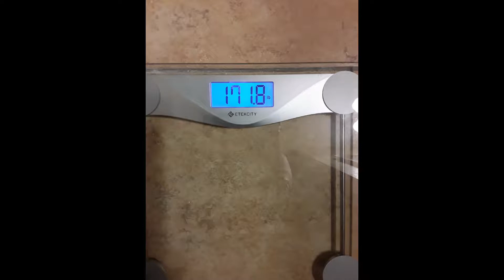Snake Diet Journey Day 192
Don't Come For Me Y'all!  LOL

Snake Juice:
2 L of Water
1 tsp of No Salt (potassium chloride)
1/2 tsp of Pink Salt
1 tsp of baking soda